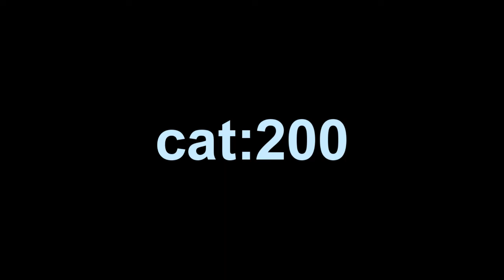SaKuRq on -bhop_neoxit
199 fps start without speed

time : 31.2s
MayStro
Pz
Fury
Nickname
Sarch
Virus
VioOo
Skull
and all player Dz :D